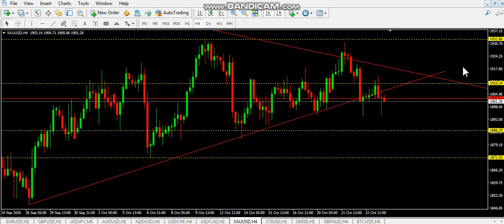GOLD Weekly Technical Analysis Urdu Hindi Tutorial By FaiqForex